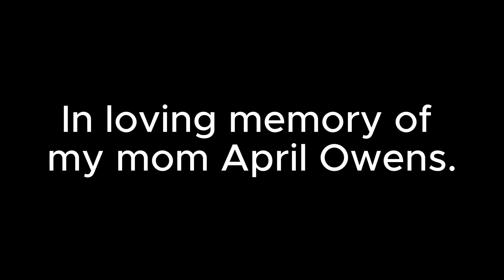Blayze Charles- Goodbye (Official Music Video)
Credits:
Video Producer: Blayze Charles
Music Producer: Blayze Charles
Lyricist: Blayze Charles
Release information:
Goodbye · Blayze Charles

Goodbye

In memory of my mom April Reann Owens. My mom struggled with substance abuse, mental illness, abusive relationships and medical conditions. I have been told my entire life she was a miracle. After her birth May 14th 1988 they found out she had inverted ventricle, congenital heart septal defect which was a super rare heart condition at the time, there was only three known cases. She had two strokes before my birth. Then at 19 she gave birth to me, I was recommended to be aborted because they didn't know if she would make it. I am thankful she didn't. She was selfless by risking her life to give birth to me. Sometime in there she got involved with substance abuse and was in multiple abusive and manipulative relationships. She had an overdose towards the end of the summer in 2022 which I thought would take her out but she pushed through. I finally told her how I felt mid summer of 2023 and she started to clean herself up living in a cabin in the back of her boyfriend, Jared Martins,  grandmas house. I believe that despite the way mom and Jareds relationship was they genuinely loved each other, he was the only man who was ever good for her. On September 6th 2023 my mom passed away from her heart condition. I do not want her story to be taken as a pity story, I want it to show just how strong the human body is, despite the odds and how she treated herself she made it a long ways. She was something special and a miracle that I think needs to be shared. I am going to leave hotline numbers under this, thank you for reading. I love you mom.